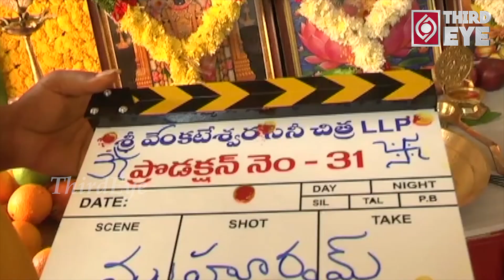Hero Vaishnav Tej's New Movie Pooja Ceremony Video | Sai Dharam Tej | Ketika Sharma | Third Eye